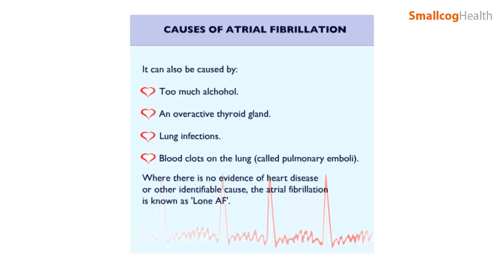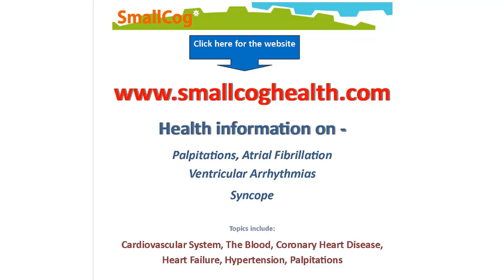What Causes Atrial Fibrillation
What is Atrial Fibrillation.  What Causes Atrial Fibrillation.  How is Atrial Fibrillation diagnosed and treated.

What Causes Angina -
In development